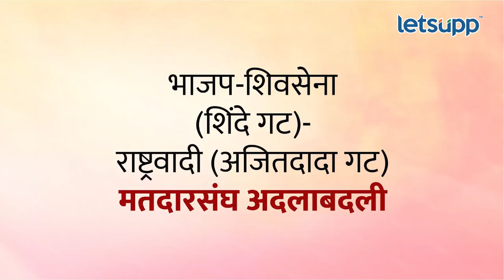BJP Meeting : भाजपच्या बैठकीत नेमकं काय ठरणार? 'त्या' खासदारांची धडधड वाढली | LetsUpp Marathi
भाजपनं 2024 च्या लोकसभेसाठी चाचपणी सुरु केली आहे. लोकसभा निवडणुकीच्या पार्श्वभूमीवर भाजपची बैठक घेणार आहे. त्यामध्ये काही लोकसभा मतदारसंघातील खासदारांना डावललं जाणार का? नेमकं काय होणार? ते मंत्रालय डायरी या लेट्सअपच्या विशेष कार्यक्रमात पाहा.